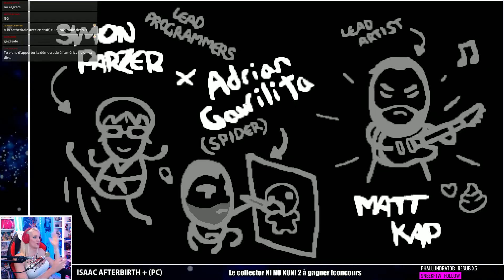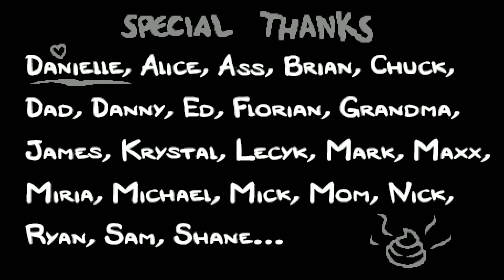[ISAAC A+] L'heure de l'embrouille à 75dps (Satan)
Pour acheter le jeu

Table de mixage : Alto ZMX 52
Casque : Logitech G433
Layout : OBS studio 20.1.3
Manette : Xone officielle noire
Clavier : Corsair K55
Souris : Corsair Harpoon RGB